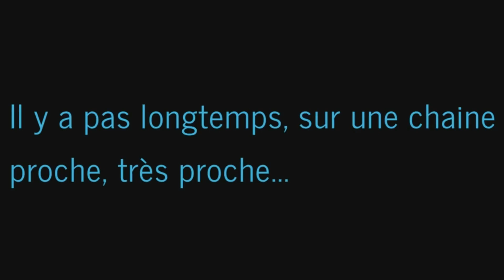ATTAQUE REBELLE - Gmod Empire RP - La Guerre Galactique #1 (ft. Sith'ari)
DESCRIPTION IMPORTANTE

Situation RP : Le Capitaine Red Kandor accompagné de son second des Services Secret de la Rebellion, partent en Opération à Mesric sur Tatooine, en bordure extérieure, pour attaqué un convoi impérial transportant le Général Rham Kota mais tout ne se passera point comme prévu ... Suite Fin Juin.

Je vous dit a la prochaine pour une nouvelle vidéo ! Que la Force soit avec vous ! Rendez-vous le 21/22 Juin 2017.

Musique Intro : Rogue One Opening  @Lucasfilm.